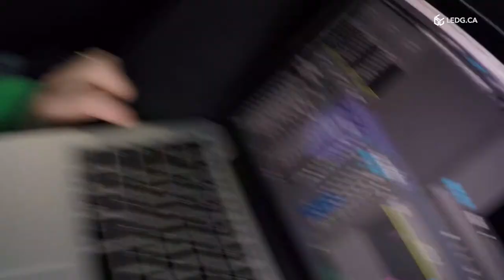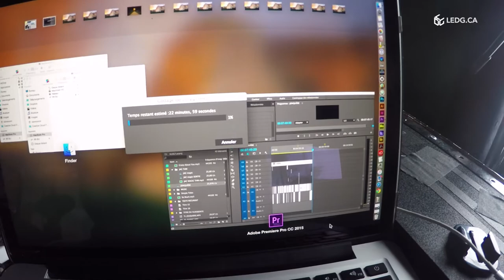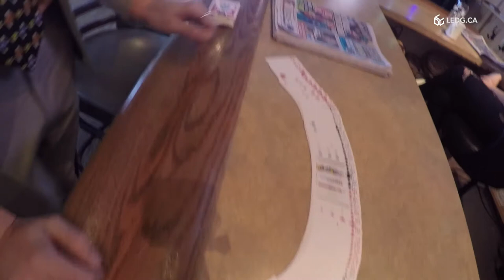Steve Caron Drums_006 : St-Casimir, Qc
SCD_006 : St-Casimir, Qc

Journée sur la route entre Jonquière et St-Casimir.

LA TAVERNE ST-CASIMIR

Musique de : Jeff Kaale

Ainsi qu’un extrait de show de Radio Radio